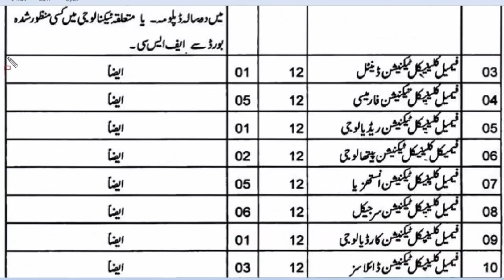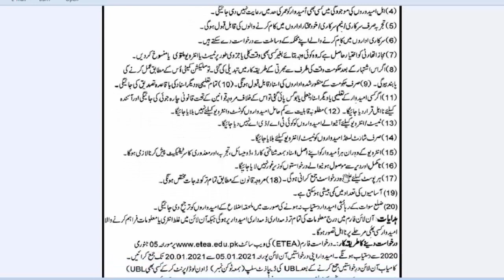Govt Hospital Jobs 2021 | Latest jobs in 2021| Govt kpk jobs 2021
If you have any question regarding this video then comment.